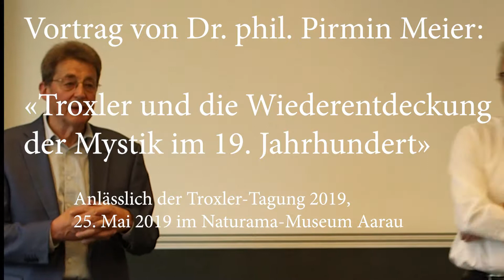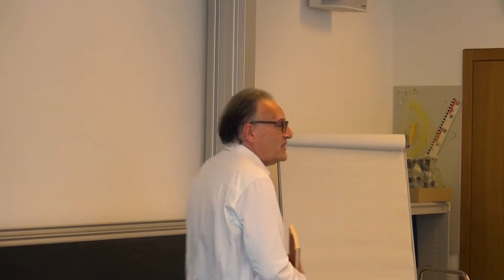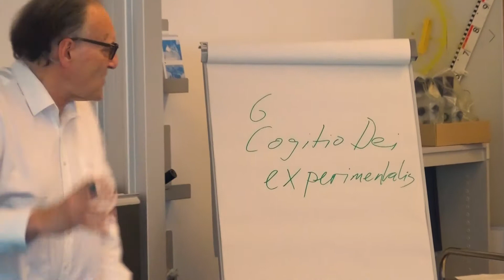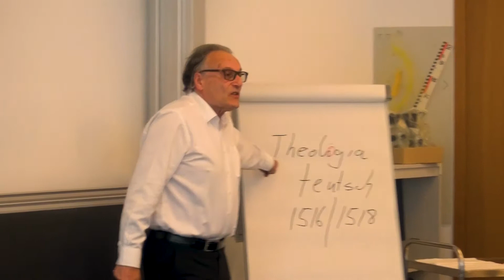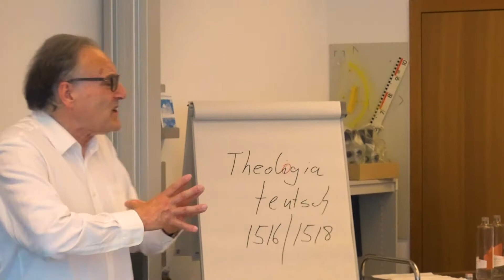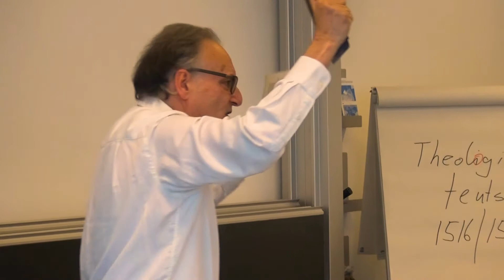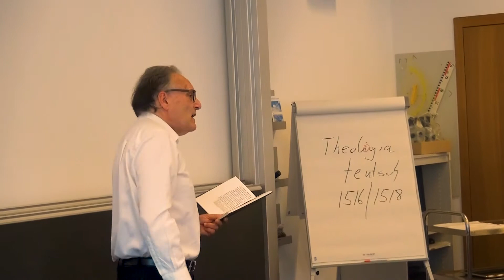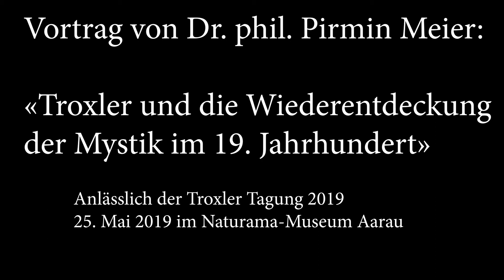Troxler und die Wiederentdeckung der Mystik im 19 Jahrhundert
Ignaz Paul Vital Troxler ist der verkannte Schweizer Philosoph. Der 2018 gegründete Ignaz P. V. Troxler-Verein hat anlässlich seiner öffentlichen Mitgliederversammlung am 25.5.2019 Dr. phil. Pirmin Meier eingeladen. Er sprach über «die Wiederentdeckung der Mystik im 19. Jahrhundert». Ignaz Paul Vital Troxler spielt da um 1837 eine zentrale Rolle. Er war Arzt, Politiker und vieles mehr. Sein Hauptinteresse aber galt der Philosophie als Grundlage aller andern Wissenschaften: Mathematik, Physik, Pädagogik, Geschichte, Staatsrecht usw. In seiner Philosophie haben durch das Erbe der Mystik sämtliche Wissenschaften eine spirituelle Grundlage erhalten. Daran erinnert der feurige Vortrag über «die Wiederentdeckung der Mystik im 19. Jahrhundert» von Pimin Meier.
Doch Troxlers Mystik integriert über die philosophische Antrhopologie auch die Wissenschaften und geht weit über die konfessionellen Grenzen hinaus. Sie ist menschheitlich. Troxler hat die «Theologie deutsch» 1837 in St.Gallen beim Verlag Wartman und Scheitlin neu herausgegeben.